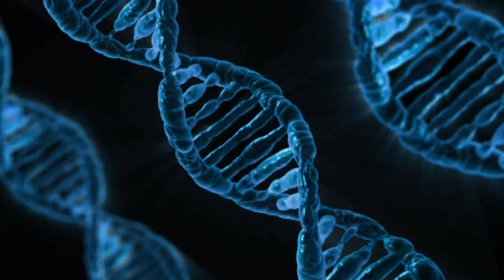Into the Mind of Madness: What happened to our Cichlids?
In today's episode of Into the Mind of Madness we discuss the taxonomic changes to our beloved Cichlids.